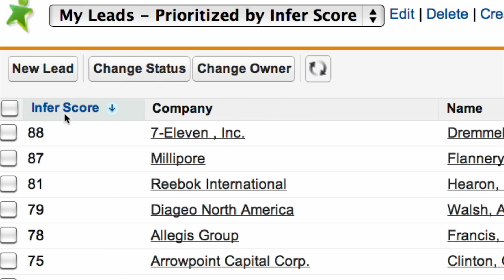How Box Uses Predictive Intelligence to Fuel Sales Success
Jim Herboldt, the EVP of Sales at Box, explains how Infer has helped them double conversion rates for their highest volume lead sources. In addition they've been able to uncover amazing deals.